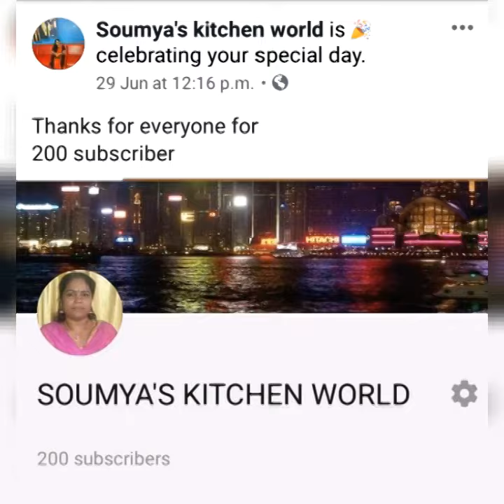Thanks for 1000 subscribers ✌💙💙